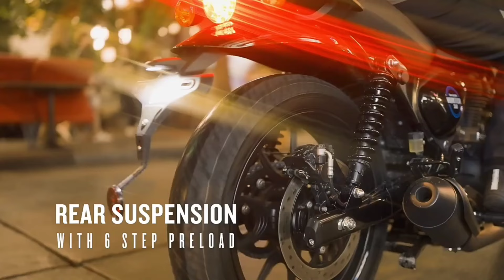2024 Royal Enfield Hunter 150cc Bike Launched 💥 In India|Hunter 150 Specs,Features,Design|RE 150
2024 Royal Enfield Hunter 150cc Bike Launched 💥 In India|Hunter 150 Specs,Features,Design|RE 150